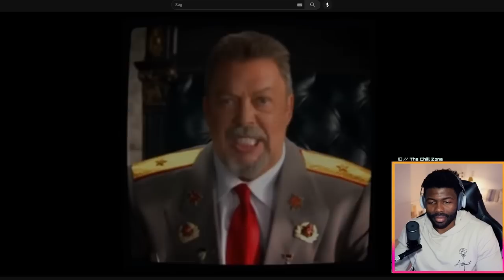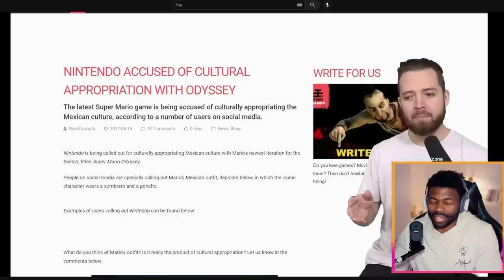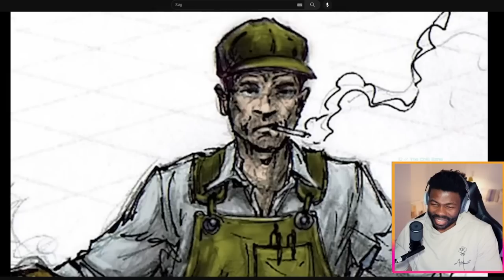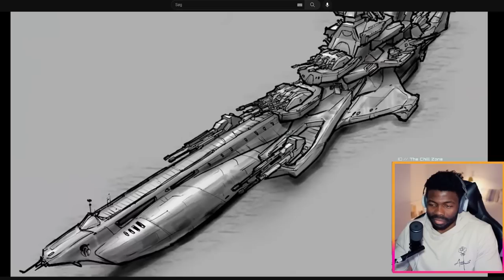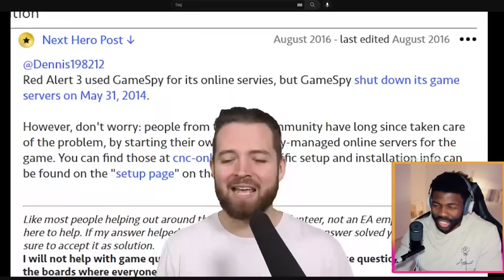Red alert 3 Review By Bricky | The Chill Zone Reacts